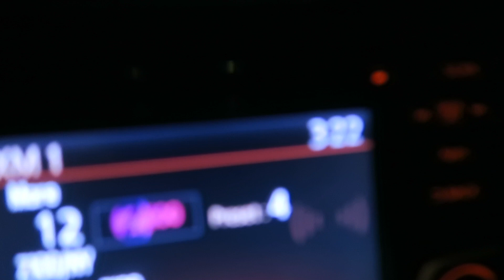Day 9 - Home Time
End of this series!